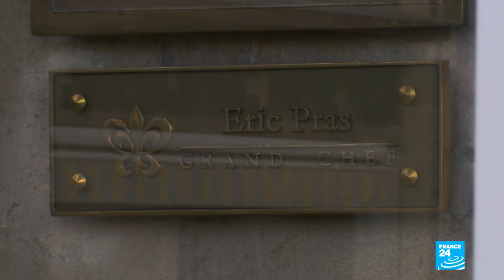Le chef Éric Pras derrière les fourneaux pour un plat de fête aux saveurs étoilées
À l'approche de Noël, Éric Pras ouvre ses cuisines pour préparer un plat de fête. Tout au long de la préparation de sa volaille en deux façons, le chef triplement étoilé livre ses conseils et astuces. De la Bourgogne au Gers, le chef cuisinier emmène les spectateurs à la rencontre des producteurs exceptionnels auprès desquels il s'approvisionne.